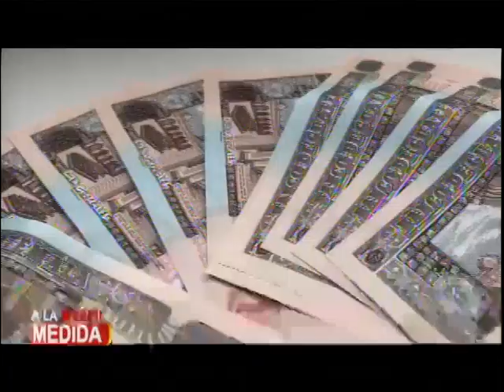Pugna legal por el pago del Bono 14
La CC decidió cancelar las solicitudes de cancelación del pago del Bono 14 por parte de empresas a trabajadores por la situación generada por la pandemia.

Mañana vence el plazo legal para el pago